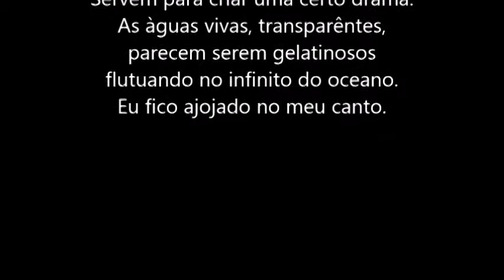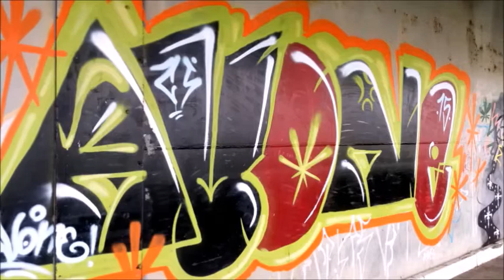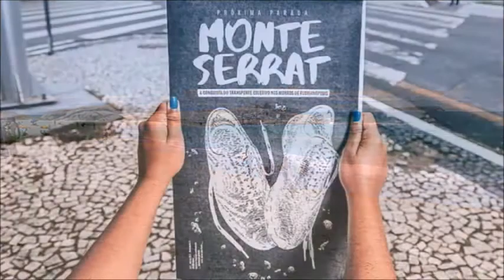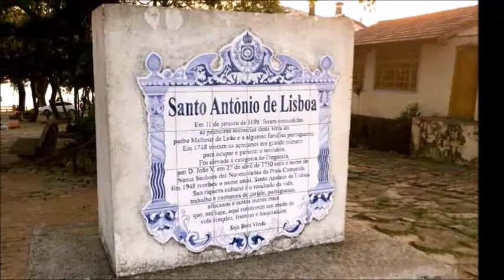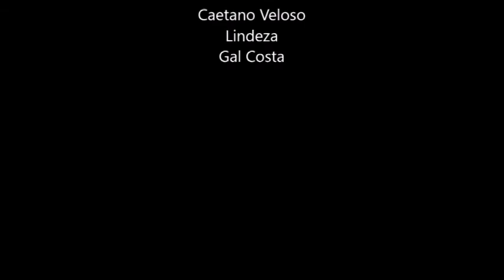306X PSICOGRAFIA DE PAULO LEMINSKI PEDRAS A GOZAR EM SILÊNCIO POR HERMÍNIO MENEZES NETO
Médiumnité et art: Psychographie de Paulo Leminski
Mediumship and art: Paulo Leminski psychography